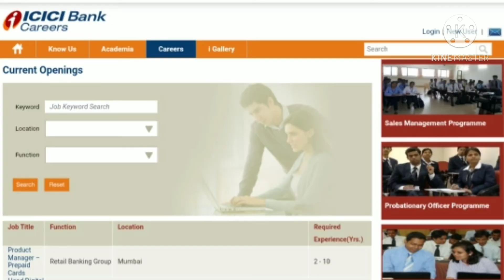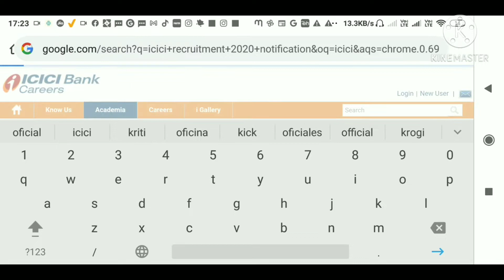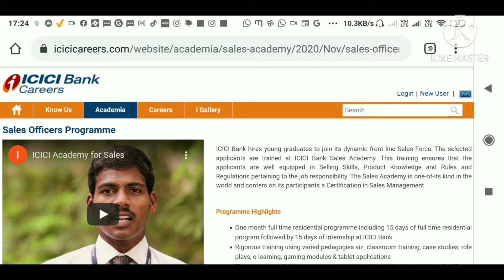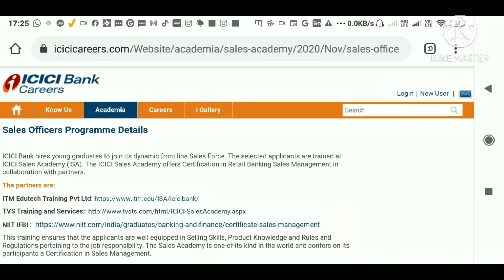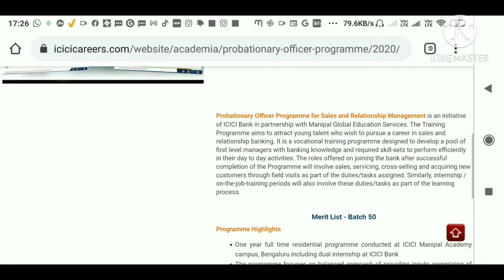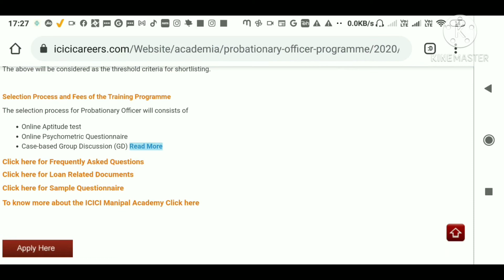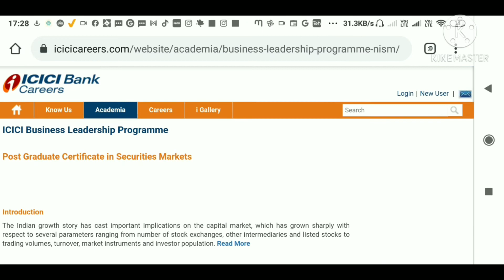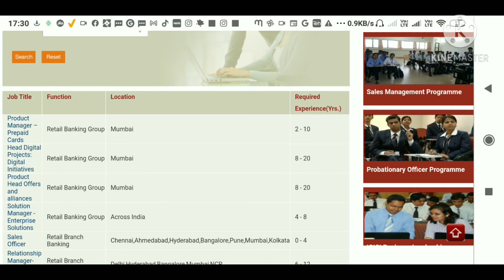ICICI Bank Recruitment | ICICI management programme 2020